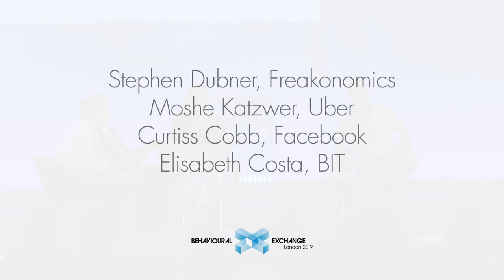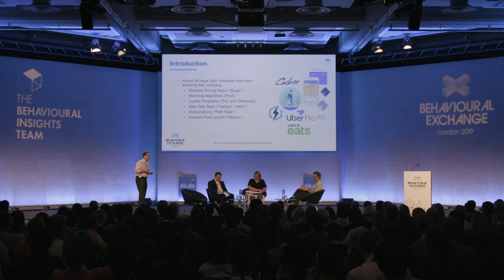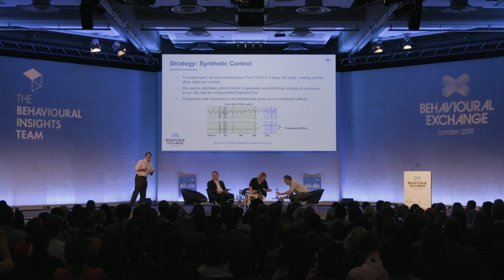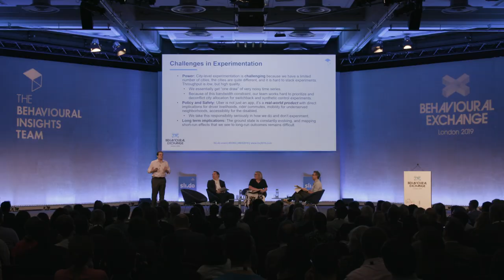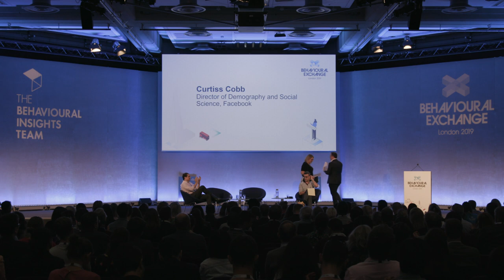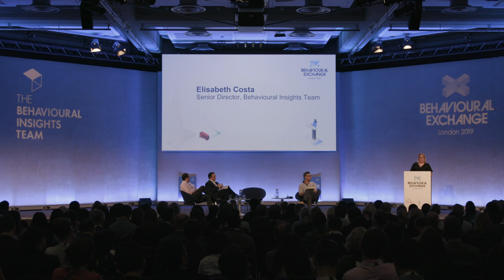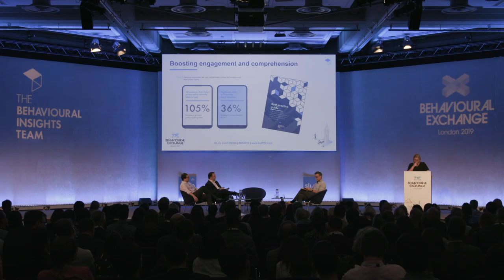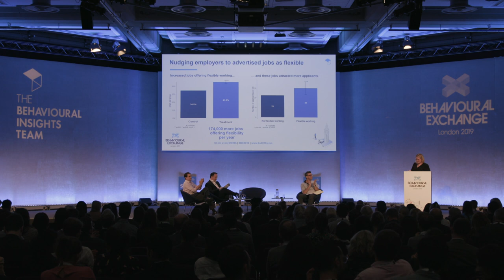Behavioural experiments on online platfoms - Freakonomics, Facebook, Uber & BIT discuss data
The tech industry is running experiments to better understand our preferences online. While these experiments can benefit us they also pose a risk to society if platforms are optimised in a way that doesn’t align with our best interests.

Stephen Dubner of Freakonomics discusses the practical, ethical, and policy implications of online experiments with Curtiss Cobb of Facebook, Moshe Katzwer of Uber and Elisabeth Costa of BIT.